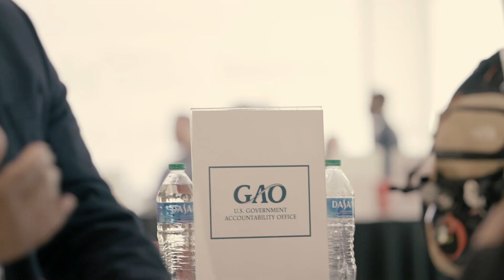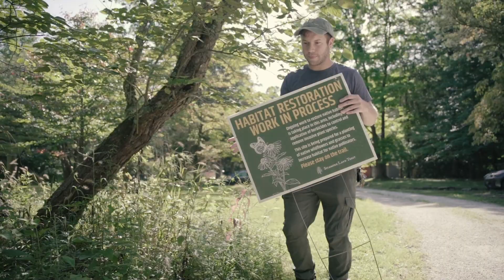Hear what employers are saying about the O'Neill School!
Employers across every sector share why they like hiring O’Neill students and the type of value these students bring to their organizations. With a combination of technical skills, policy understanding, practical experience, and passion to make the world a better place, O’Neill students are uniquely prepared to hit the ground running and drive innovative solutions.

Find out more about the O’Neill School at oneill.indiana.edu